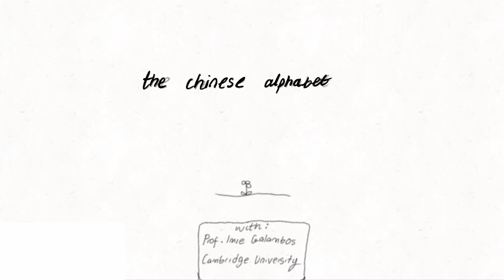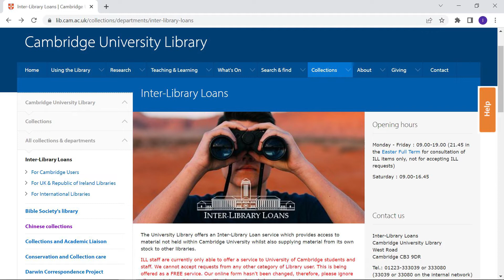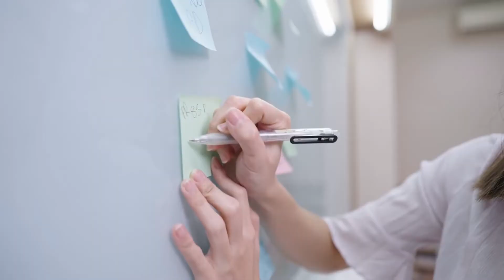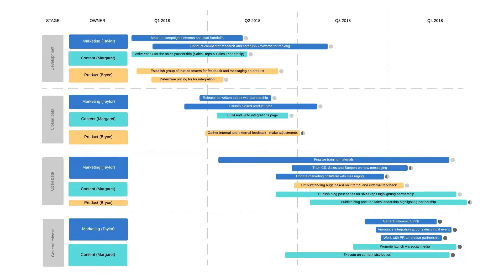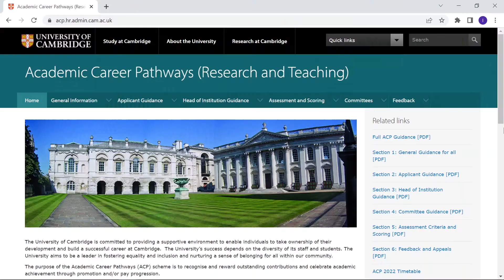How to handle larger writing projects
Are you intimidated by a larger writing task, such as your dissertation or first book? Do you feel that you are lost and cannot see the end of the tunnel? Is this task hanging over you like some sort of giant threat, making your life miserable? This video offers some guidance in how to handle such large research projects, explaining what are the main things you should not do, and what are the things you should do. It shows how with some planning you can design the flow of your project in a way that instead of intimidating you, it actually propels you forward, drastically improving your chances of completing the project.

Video's Table of Contents
00:00  Intro
01:07  Things you should NOT do
03:06  Break down the project into smaller tasks
04:22  Establish a hierarchy of tasks
05:00  Build a timeline
06:03  Build a daily routine
07:09  Involve others